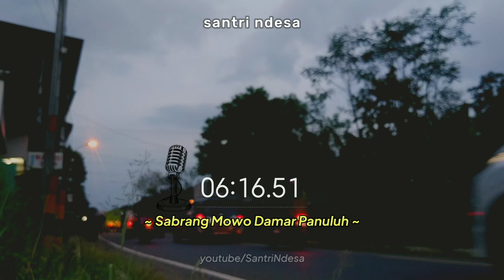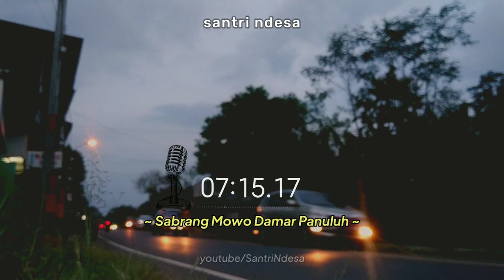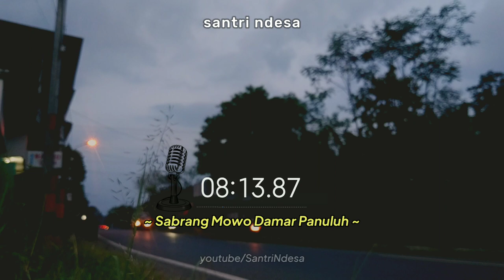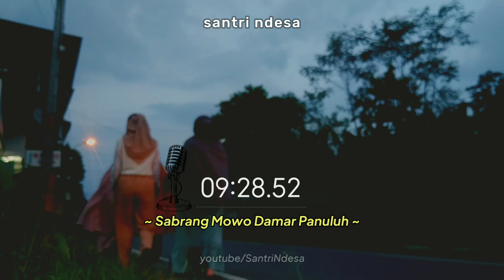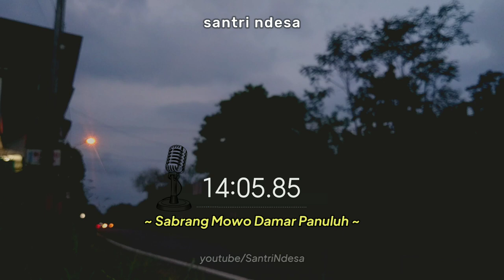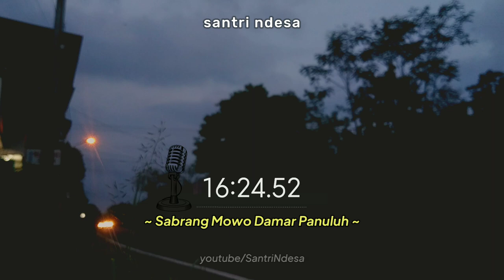🔴 Sikapmu adalah Hal Kecil yang Bisa Membuat Perbedaan Besar | Sabrang Mowo Damar Panuluh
Sabrang Mowo Damar Panuluh atau lebih dikenal sebagai Noe atau Sabrang MDP adalah vokalis dari band Letto, sehingga namanya sering familiar menjadi "Noe Letto".

Beliau adalah putra budayawan Emha Ainun Nadjib atau yg biasa kite kenal cak nun, sabrang MDP juga dikenal dengan pemikiran-pemikiran kritisnya terutama saat dirinya mengisi dalam forum forum seperti kenduri cinta di forum forum Maiyah.

Selain menggawangi band Letto beberapa kali Noe tampak ikut juga dalam rombongan Kiai Kanjeng dalam kesempatan forum sinau bareng.